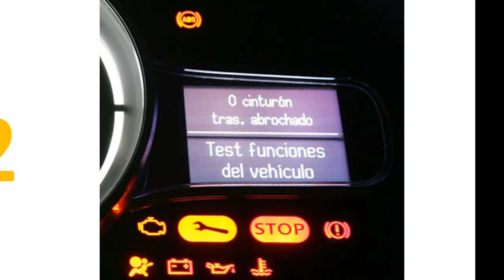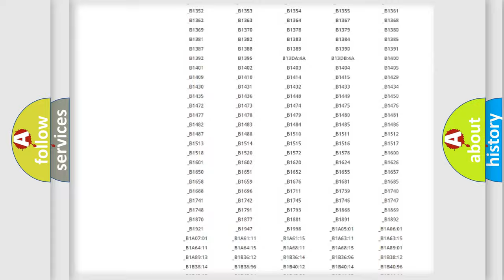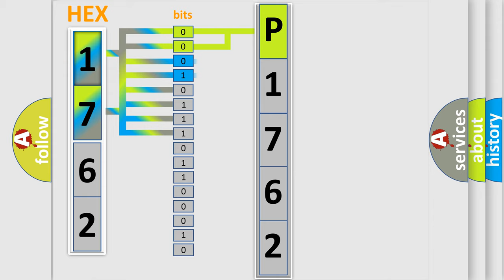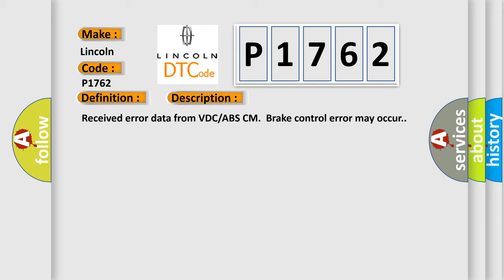DTC Lincoln P1762 Short Explanation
Contents:
0:21 Basic DTC analysis according to OBD2 protocol standard.
1:48 Insight into programming
2:58 A diagnostically understandable description of the Diagnostic Trouble Code
3:05 Basic error definition

Make:
Lincoln
Code:
P1762
Definition:
CAN-HS VDC or ABS Data Abnormal
Description:
Received error data from VDC or ABS CM.Brake control error may occur.
Cause:
Poor contact in VDC or ABS connector.Wiring harness used by CAN communication circuit needs repair.Defective VDC or ABS CM.